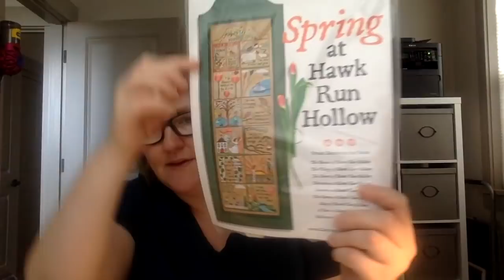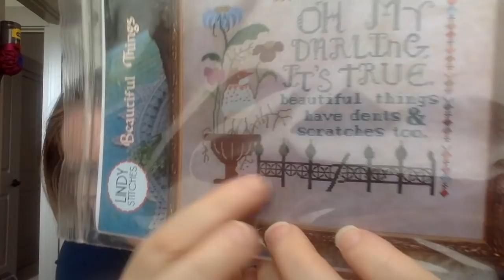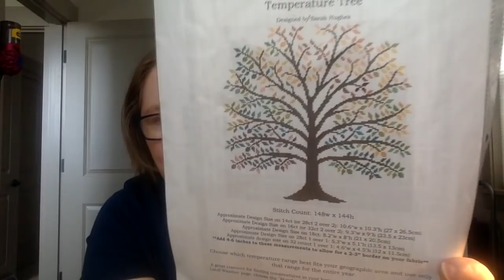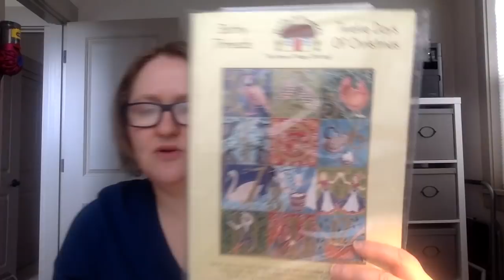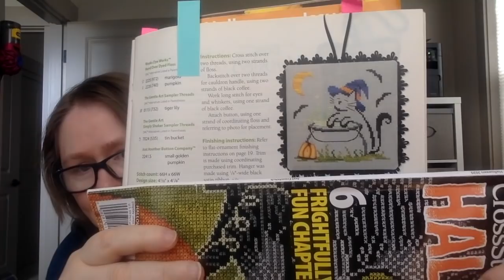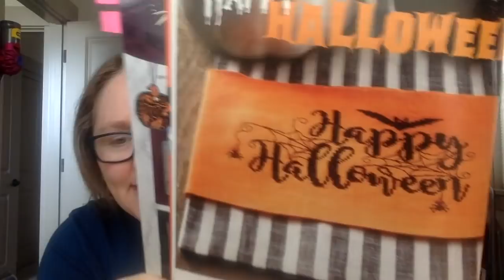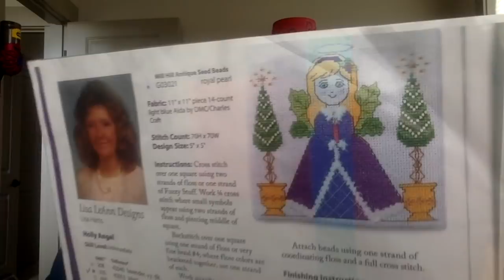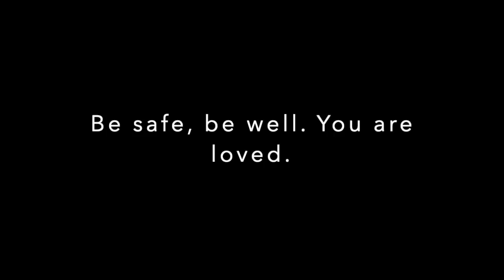Flosstube 58: A Breath of Fresh Air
SALS - Join us!
June 8, 2020: royalholidaysal royalholidaydeebirthdaysal on Instagram and Facebook (Royal Holiday by Mirabilia)

January 1, 2020: farewelltoangersal on Instagram and Facebook (Farewell to Anger HAED)

August 30, 2019: longdogsal (any Long Dog you want!) on Instagram and Facebook